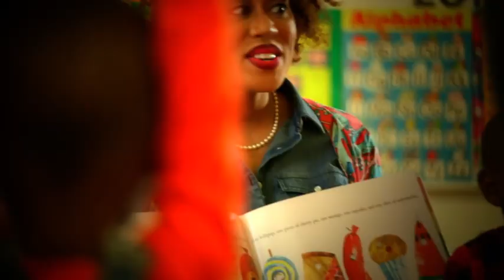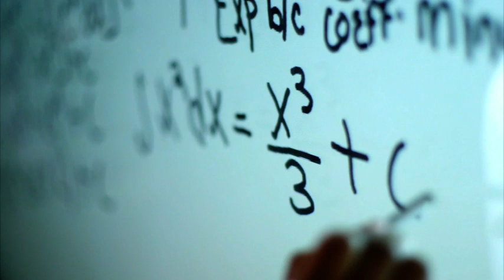ALABAMA A&M University vs University of Arkansas Pine Bluff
AAMU Football Game vs University of Arkansas Pine Bluff
(Louis Crews Stadium Homecoming)
Huntsville, AL
9/30/2017 @ 2:00PM